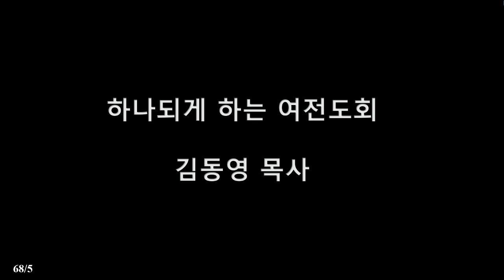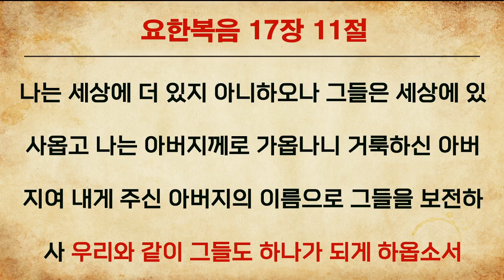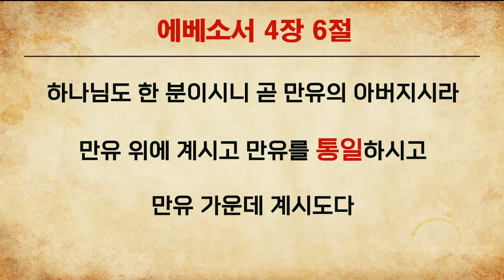하나되게하는 여전도회(4-5여전도회헌신예배)